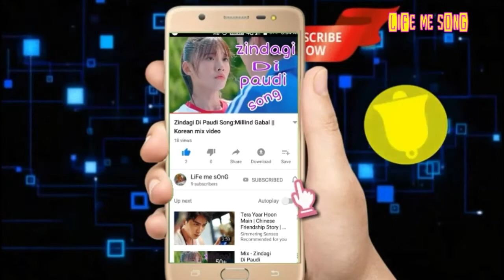Meri Dosti Ki Balaye Song | Hindi Mix Song | Mere Baad Kisko Satayoge | Korean Mix Video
Hello friends, I love editing pictures and videos, l like to edit Korean videos with Hindi songs. I try my best to entertain my subscribers as much as l can.

Note: we don't make any profit from any of our videos, it is only for you to enjoy and entertain. All the profits go to the original owners of the songs and videos.